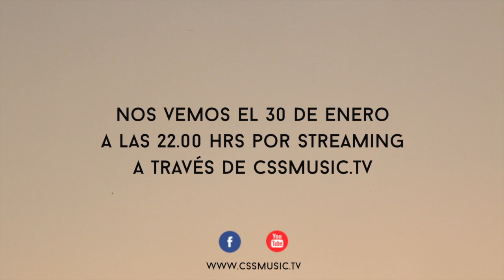Cinnamon Stick Sessions Entrevista a Tomás Urquieta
Entrevistamos a Tomás Urquieta, miembro de Diamante Label el cual actuará en el primer evento de las Cinnamon Stick Sessions